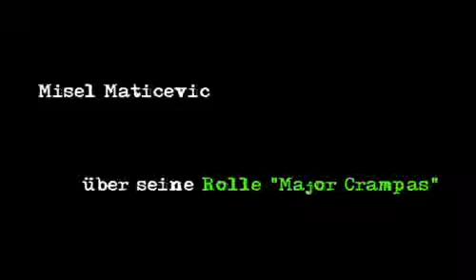"Effi Briest" Interviews